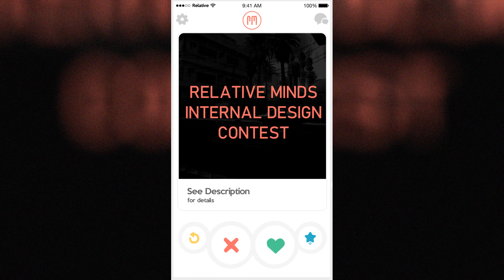RM Apparel Drop [#2]